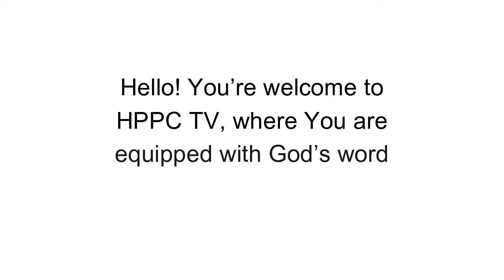Purpose and The Holy Spirit 4 - Bishop Isaac Adedurin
This U Tube Channel of Changing the face of a Nation Initiatives is a channel with a difference. It is an innovative Channel. It is a research channel. It is a motivational channel. We are innovative and we encourage innovations. We are concerned with the problems of Africa and the black race in general and Nigeria being the largest population of blacks in the world in particular. We studied and analyze situations and we proffer solutions to social security and environmental problems. Here we are not washing anyone's dirty linens in the social media. We look at the good aspect of everyone, we counsel and advise you on how you can get better and affect our generation.